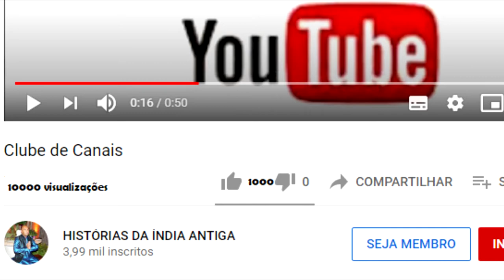KRISHNA - O CASAMENTO COM RUKMINI